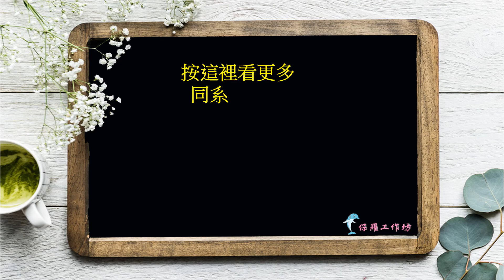《今仔日五月五號兮元氣早頓》